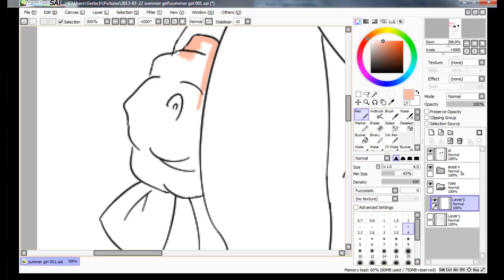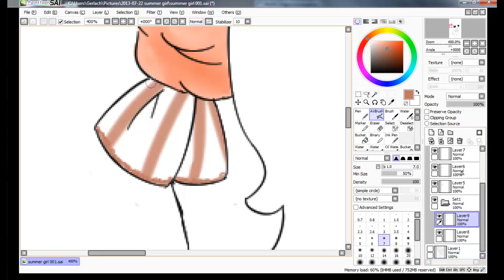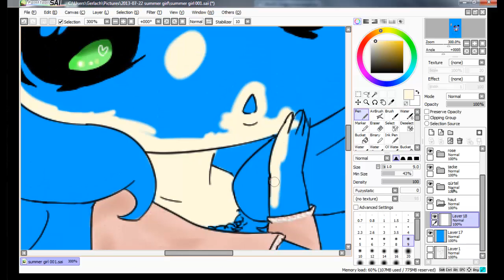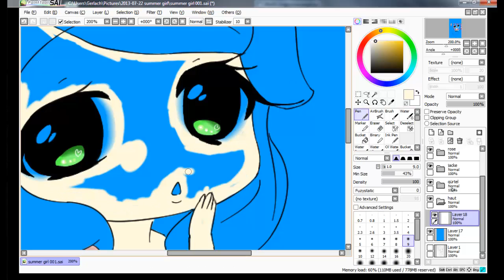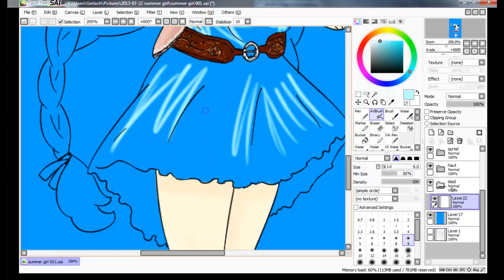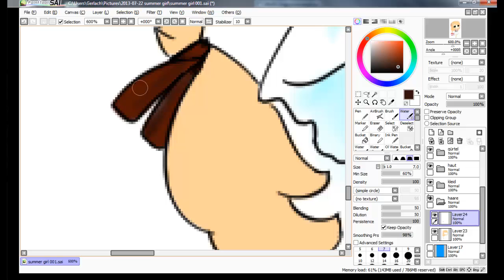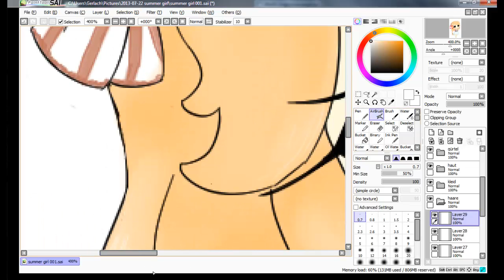Summer Girl-Sped up Colouring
so, here's my second drawing-video c:
final drawing can be found there:
Songs: School Rumble Op, Gee Girls Generation, Clannad Ending
I think I'll try a tuturial soon, too c: it seems fun :3
Until then~
Temeraire